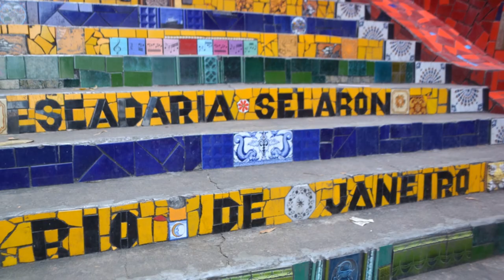Rio de Janeiro: 17 Must-Do Activities for Thrilling Day Trips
In this video, we’ll take you on an unforgettable adventure through one of the most incredible cities in the world - Rio de Janeiro. Get ready to discover 17 must-do activities that will make your trip to the city unforgettable.

Discover the best of Rio De Janeiro as we explore iconic landmarks, immerse ourselves in the vibrant local culture, and soak up breathtaking views that will leave you in awe. From visiting the iconic Christ the Redeemer statue, and exploring the vibrant beaches of Copacabana and Ipanema, to participating in the Carnival at Rio de Janeiro, one of the world’s biggest, this video is packed with thrilling experiences.
Here's what we'll cover in the video:

00:00 Introduction
00:46 Experience Rio atop the Sugarloaf Mountain
01:17 Visit Christ the Redeemer Statue
01:40 Experience the World-Famous Rio Carnival
02:30 Relax at the Copacabana Beach
02:38 Take a Guided Tour through Tijuca Rain Forest
03:01 Take a walking tour of the Rocinha Favela
03:18 Experience Rio’s art by visiting the Escadaria Selarón
03:45 Take a Scenic Hike to Pedra do Telégrafo
04:02 Visit the Ipanema Beach
04:27 Hike the Pedra da Gávea
05:08 Experience serenity at the Jardim Botânico
05:29 Visit the Santa Teresa Neighborhood
06:02 Visit the Ilha Fiscal
06:31 Experience the Rio de Janeiro Pub Crawl at Lapa
07:13 Take a Visit to Prainha
07:42 Visit Barra da Tijuca
08:21 Relax at the Grumari Beach

So, whether you're a backpacker seeking heart-thumping activities, a leisure traveler looking to soak in Rio’s charm, planning a trip, or simply craving a virtual escape, this video is for you. Prepare to be inspired, amazed, and tempted to start packing your bags for Rio De Janeiro.

Let's spread the excitement and help others plan their dream Rio De Janeiro escapade.